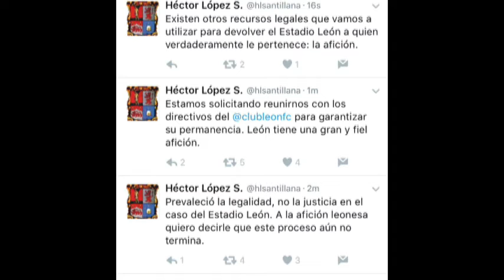Márquez Club León